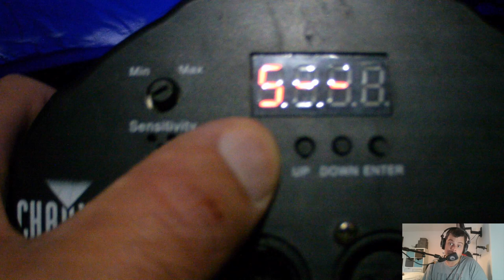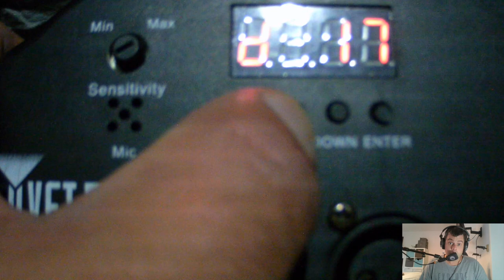How To DMX Address A Light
This video covers how to both dmx a light and use in standalone mode